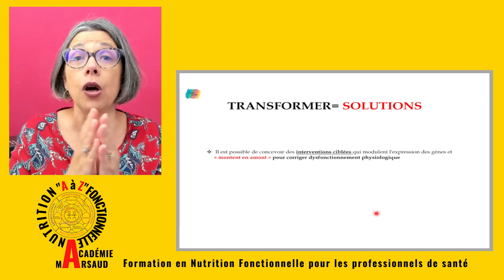Découvrez comment les professionnels de santé réussissent à transformer.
VEM COMIGO. Elisa Marsaud